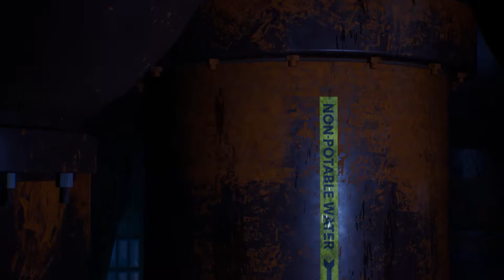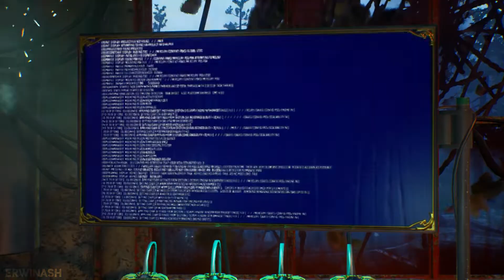GOTHAM KNIGHTS Gameplay Walkthrough FULL GAME PART 13 - No Commentary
Terima Kasih